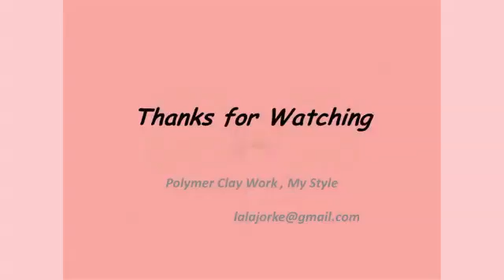Polymer Clay, Dance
Polymer clay work, My style